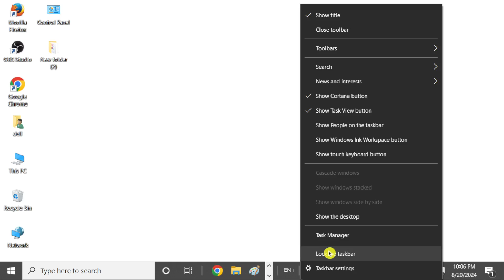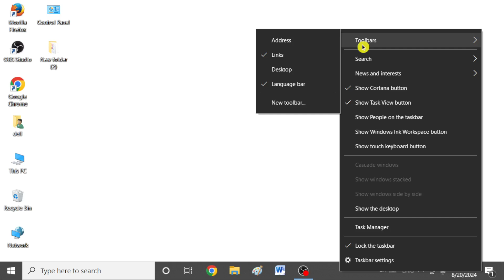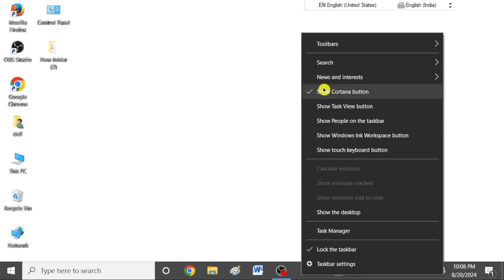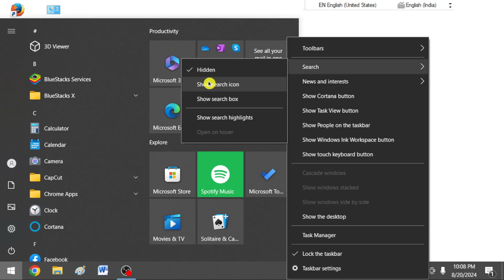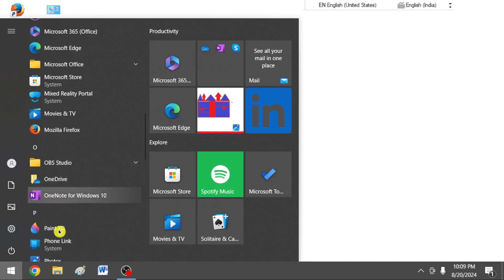Wow Amazing 😍 taskbar. secret setting in taskbar